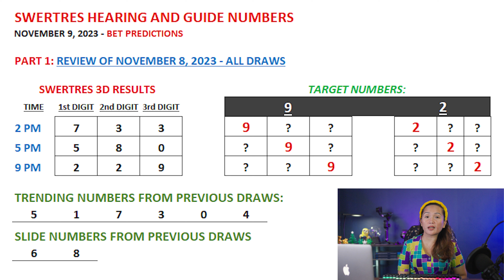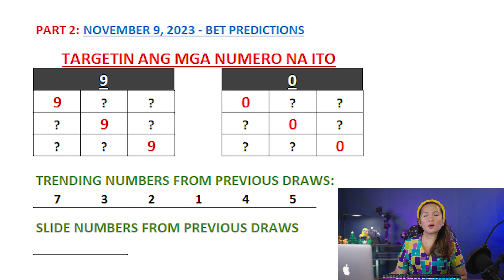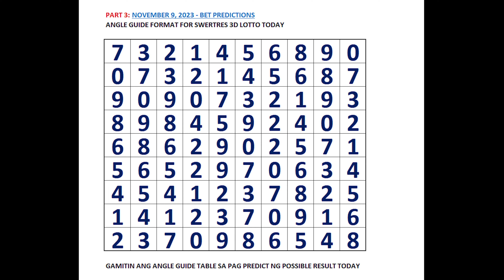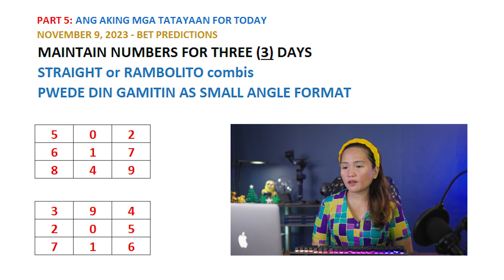SWERTRES 3D HEARING Today NOVEMBER 9, 2023 - REGALO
👉 3D Swertres Hearing Today NOVEMBER 9, 2023 Tips, Number & Angle Guide
SWERTRES HEARING TODAY CHAPTERS:
00:00 REVIEW OF SWERTRES 3D RESULTS
02:12 SWERTRES 3D HEARING AND NUMBER GUIDE TODAY
04:01 SWERTRES 3D BEST PAIRING AND COMBO TODAY
05:25 SWERTRES 3D ANGLE GUIDE TODAY
07:07 SWERTRES 3D BET PREDICTIONS AND MAINTAIN NUMBERS

This video is about:
1. swertres hearing today
2. lotto hearing today
3. pcso hearing today swertres
4. pcso lotto hearing today
5. swertres hearing
6. swertres tips today